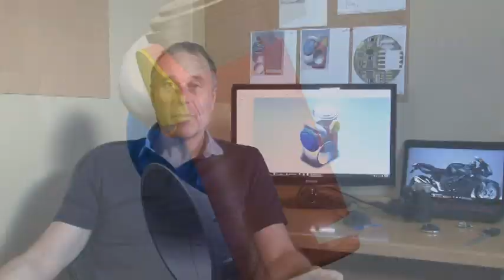Screaming Banshee - Shockwave - Safety Horn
Originally this was a Kickstarter project.

Introducing to the new Screaming Banshee - Shockwave safety horn for use on motorcycles and cars!  This video gives an overview to the crowdfunding community that is helping us manufacture this awesome device at an affordable price.